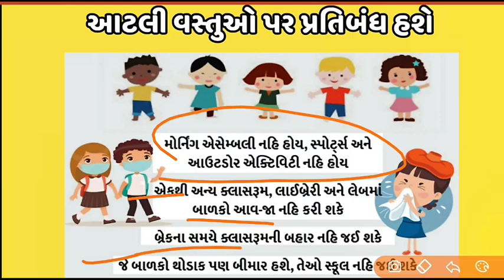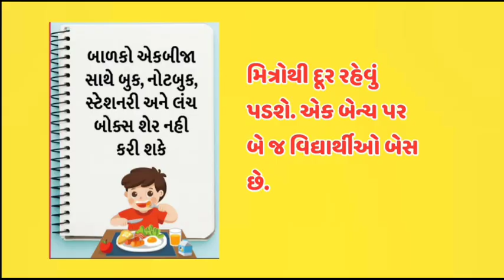સ્કૂલો માટે નવી ગાઈડલાઈન | હવે સ્કૂલમાં આટલું ધ્યાન રાખવું પડશે વિદ્યાર્થીઓ અને વાલીઓ જાણી લેજો